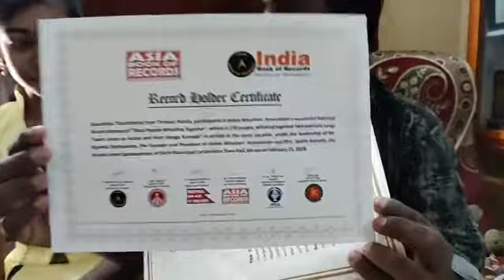മൂന്നാം വയസ്സിൽ വിസ്സിലടിച്ചു അഞ്ചാം വയസ്സിൽ സ്റ്റേജിൽ കയറി പതിനഞ്ചാം വയസിൽ ലോകറെക്കോർഡ്..!